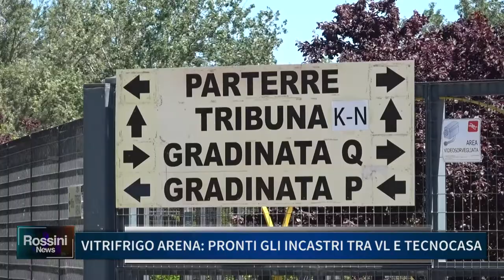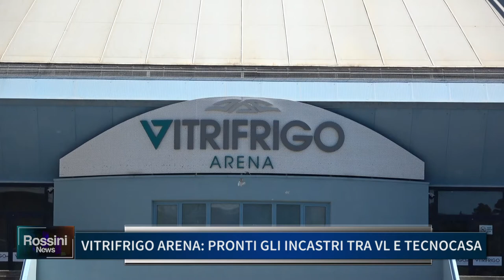VITRIFRIGO ARENA, PRONTI GLI INCASTRI TRA VL E TECNOCASA